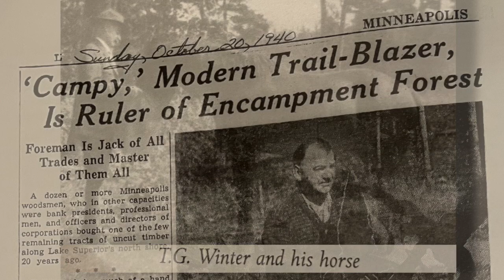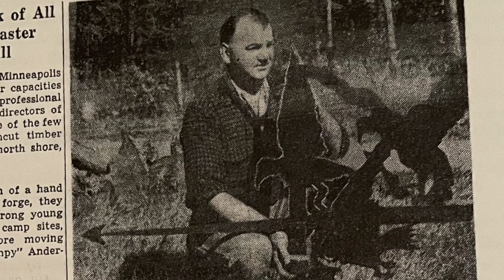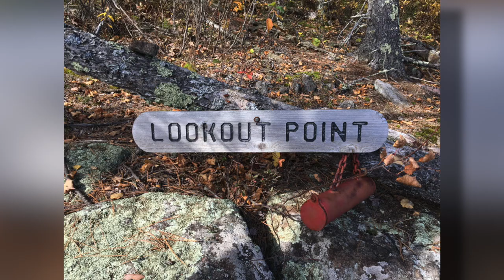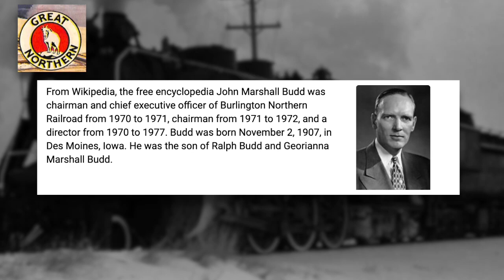ENCAMPMENT FOREST ASSOCIATION 100 YEARS CELEBRATION VIDEO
Encampment Forest Association 100 Years Tribute